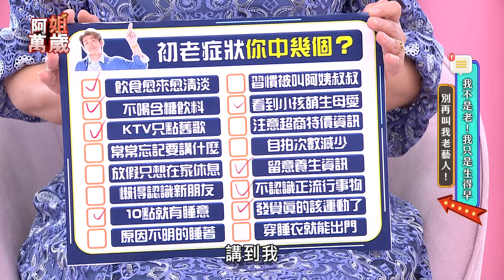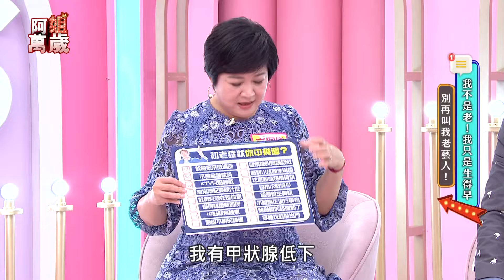花系列女主角難下戲 崔佩儀竟差點牽錯老公返家 薑果然是老的辣｜阿姐萬歲EP50精華